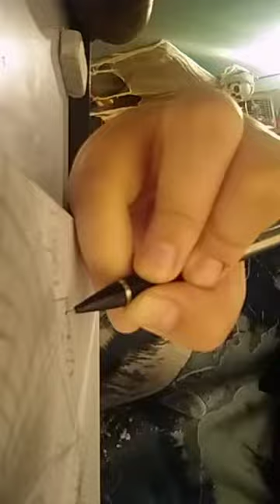spider web concept time lapse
I tried to draw allot of spider webs. I got a new mask, that I can only get once a year around Halloween. I have a water mark and a banner, so that's cool. pls comment if the comments exist, if not wait a bit, I'll get to it.